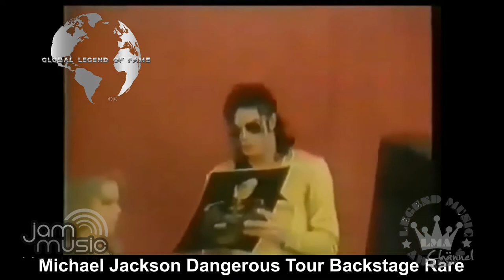© JMPi - CELEBRITIES LIFESTYLE - Michael Jackson - inside his lifestyle experience special Rare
INTRO/ OUTRO: music free courtesy by audionautix.com (free use)
INTRO/OUTRO: video editing free courtesy by intromaker (free use)
VIDEO: music free courtesy  by YT and FB collection (free use)
VIDEO: editing courtesy by VSDC / Youcut